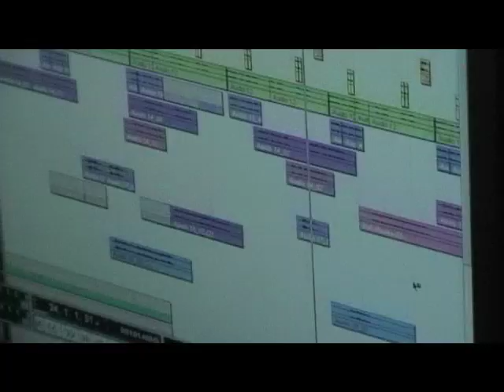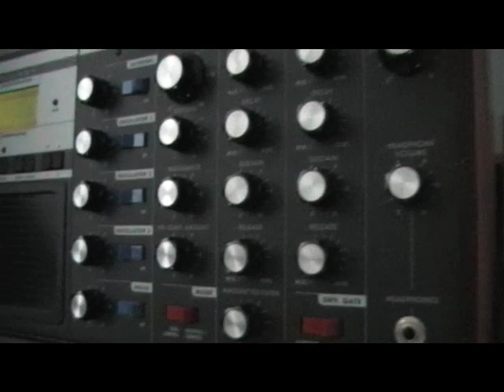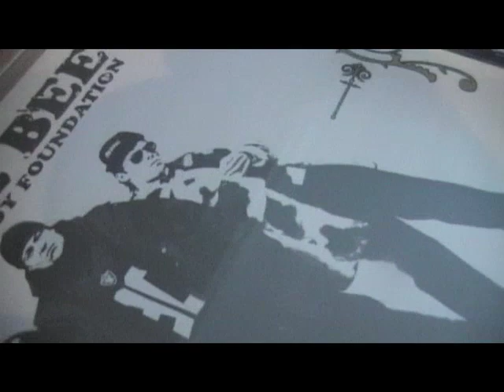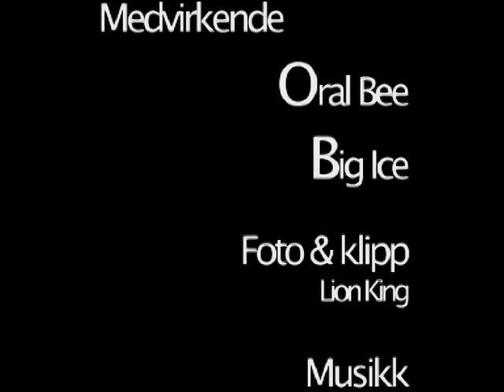Oral Bee og Big Ice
Oral Bee og Big Ice i studio. Putter Det Ned As Usual in the making! oralbee.blogspot.com